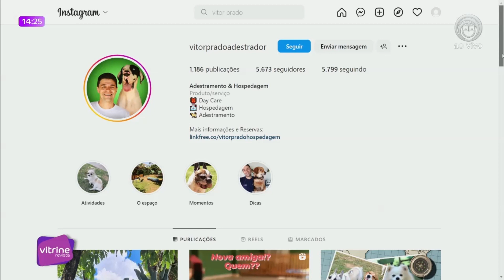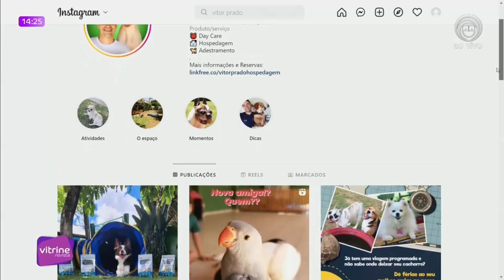VIDA DE PET